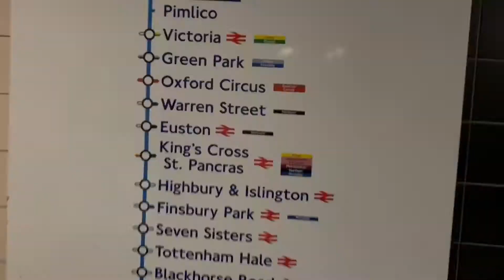Collecting a New Car! Golf R, 3 series BMW or Evoque? Those were the options...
So if you've watched the last few videos (or even if you haven't) you'll know my long term daily is no longer road worthy and needs replacing.. so the options for a new daily were an Evoque (my wife likes it and we almost bought one before), a Golf R which I love, or a 3 series BMW tourer.

Well, you'll see in this Vlog that the guys at Exclusive Automotive absolutely killed it with what they have helped me source. I think it's the best option and then, it's the best spec available.